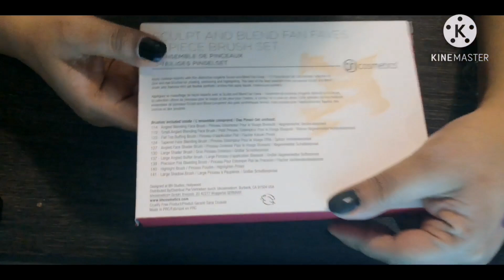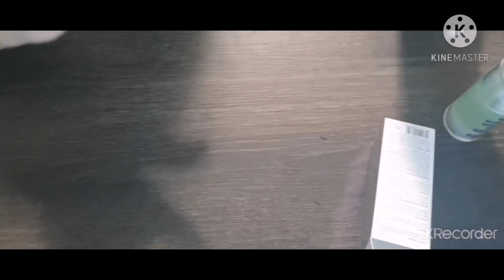فيديو من بنتي نور/اخر صيحة لانواع المكياج/فيديو كامل لعشاق المكياج